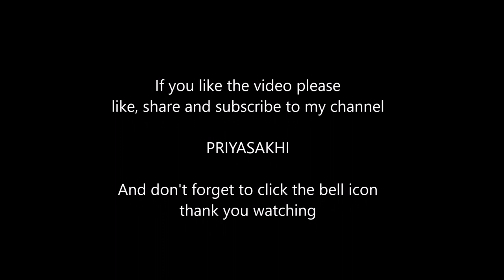Onion Parata Recipe//Simple and Easy parata preparation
Here i am showing one interesting recipe for you all. Its an Onion Parata. It is made with only 3 ingredients Atta, Onion and coriander. A simple and tasty parata. Which can be served with any type of Kurma.